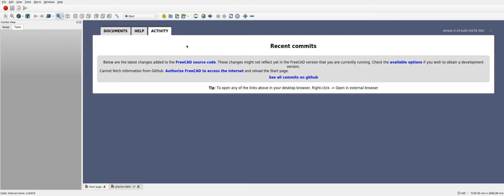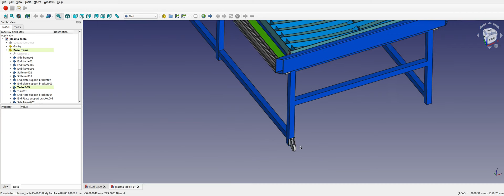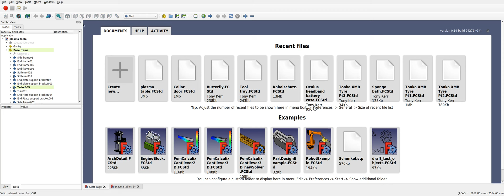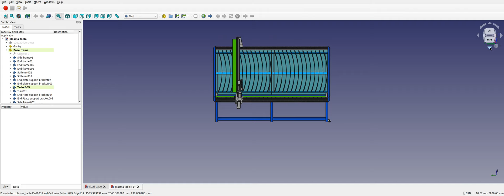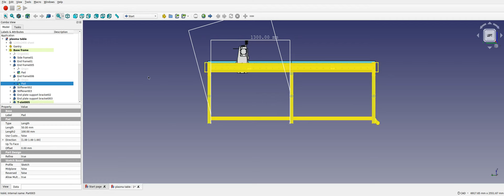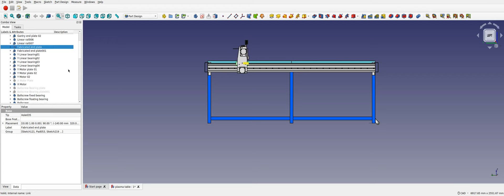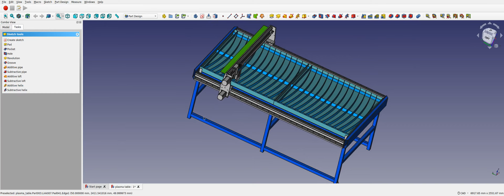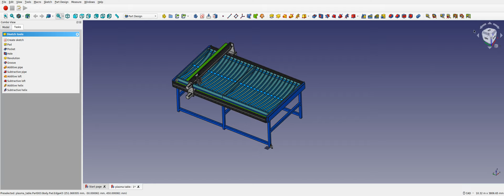Basic Freecad Tutorial Pt1 - Overview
A boring introduction to the FreeCAD user interface and screen elements.

This is the first in a series of tutorials for the beginner in FreeCAD. The intent is to give you the basics to get you up and designing parts. This video is probably a bit long and boring, the next one will be more interesting (I hope!). I'll also add links to the next video when I get it done.

You can find out more about FreeCAD and download it for free on the FreeCAD

00:00 Introduction
01:12 Start Workbench -  Documents tab
02:15 Start Workbench - Help tab
03:03 Start Workbench -Activity tab
03:35 Using the mouse
05:13 File menu
05:53 View menu
06:13 Windows menu
06:38 Help menu
07:24 Macro bar
07:47 View toolbar
08:38 View Cube
09:04 Ruler
09:57 Workbench selector
11:40 Combo view panel
11:52 Combo view - Model tab
12:00 Combo view - Properties panel
14:51 Combo view - Tasks tab